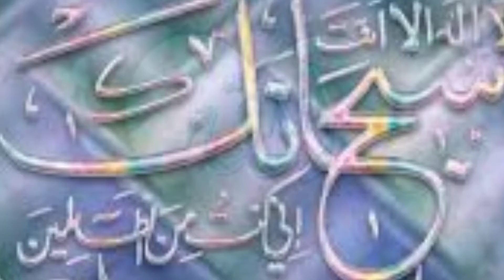Duniya Ke Musafir || Manzil Teri Qabar Hai || MR AZMAIL YT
Duniya Ke Musafir || Manzil Teri Qabar Hai ||